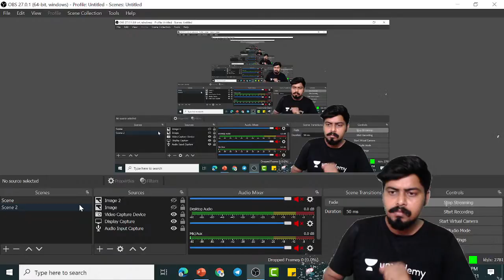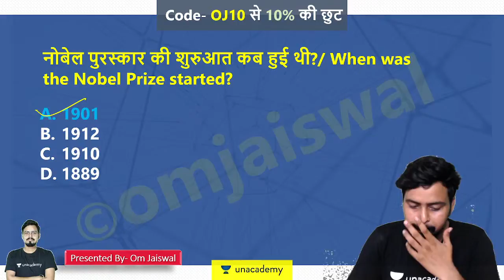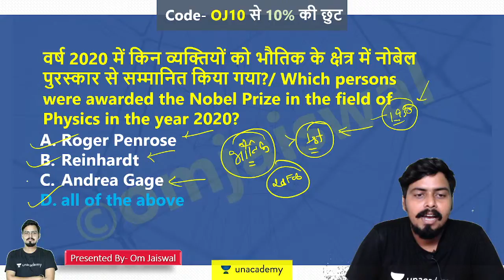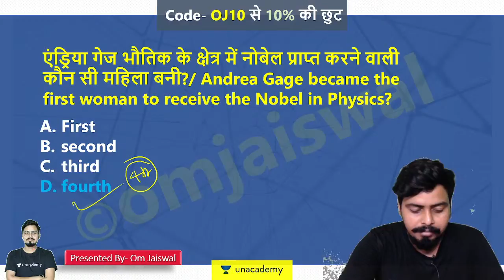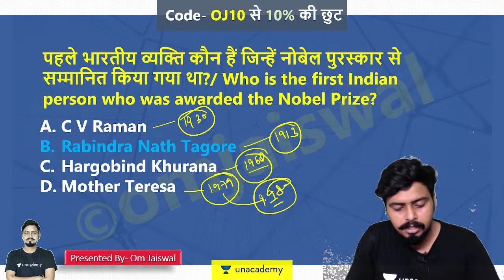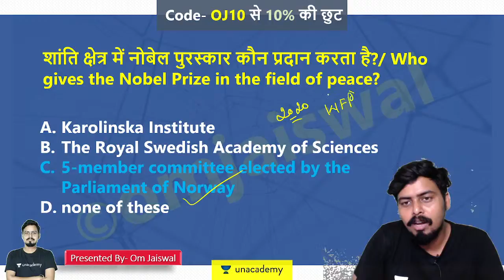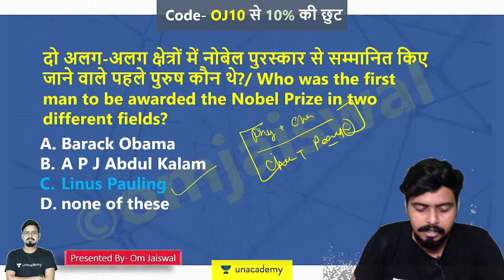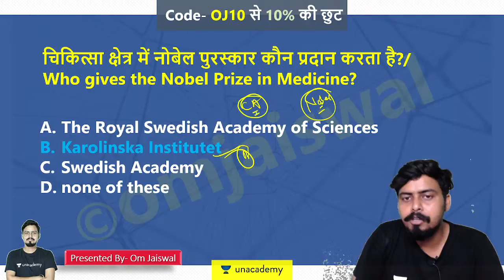Nobel Prize |नोबेल प्राइज| SSC Exam 2021| Unacademy Live - SSC Exams | Om Jaiswal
In this session, Om Jaiswal will discuss Nobel Prize |नोबेल प्राइज|  for SSC Exams.
Om has completed his M.A. in English from Banaras Hindu University. He has an offline teaching experience of more than 2 years with Success Academy, Varanasi. Along with this he also owns a YouTube channel - 'Study in Hindi', which has more than 1M subscribers.

1. Learn from your favorite teacher
2. Dedicated DOUBT sessions
3. One Subscription, Unlimited Access
4. Real-time interaction with Teachers
5. You can ask doubts in the live class
6. Download the videos & watch offline